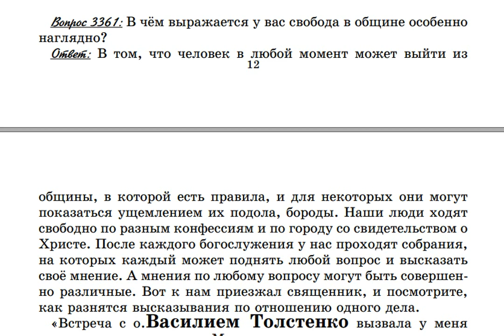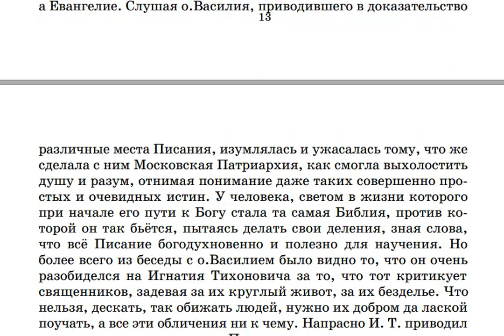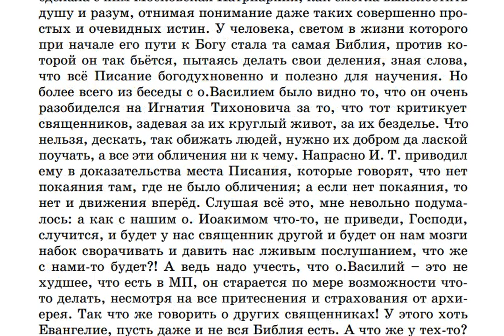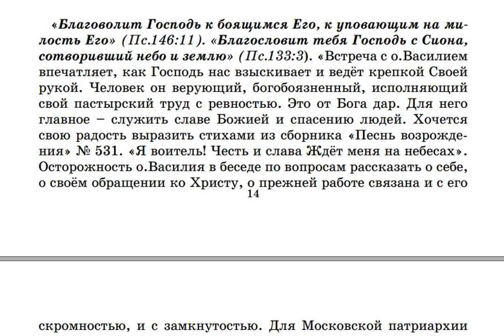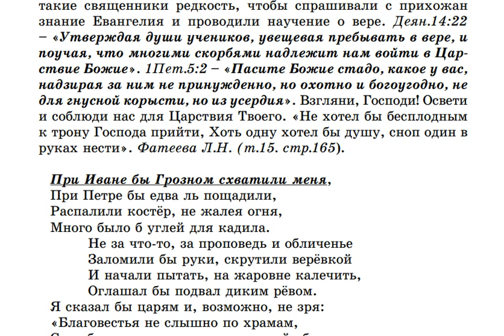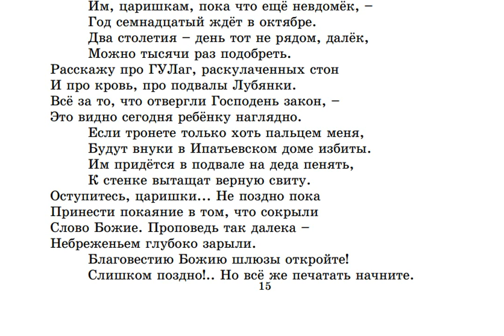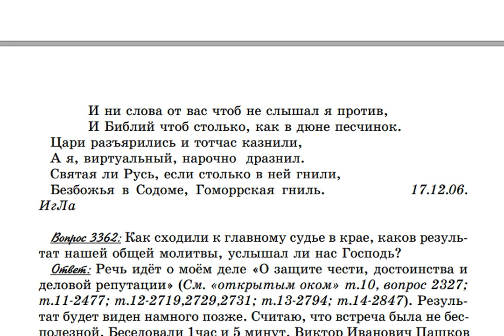3361. В чём выражается свобода в Крестовоздвиженской общине особенно наглядно?